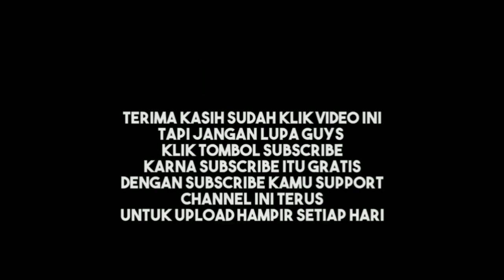SI JAMBUL HITAM DUA KUTUNGGU AKSIMU Lee..🤗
Semangat 45 ..menjadikanmu  walaupun landasanmu full rintangan KABEL SUTED YANG RAPET TAK MENYURUTKAN HOBYKU ..SALAM BEKUR SLU..!!!